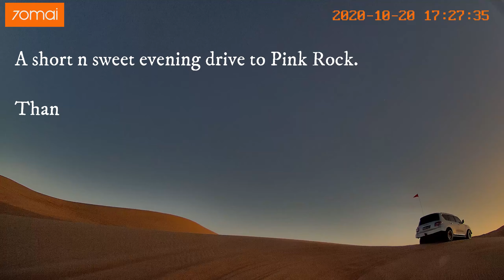An evening drive to Pink Rock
DC 201020